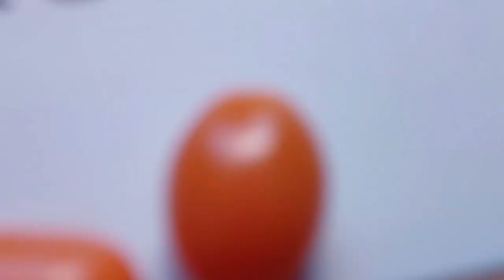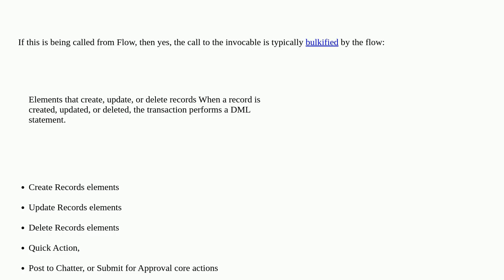Salesforce: Does it make sense to process ListInputVariables in InvocableMethod?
Does it make sense to process ListInputVariables in InvocableMethod?

A special thanks goes out to the community

  invocable-method visual-workflow